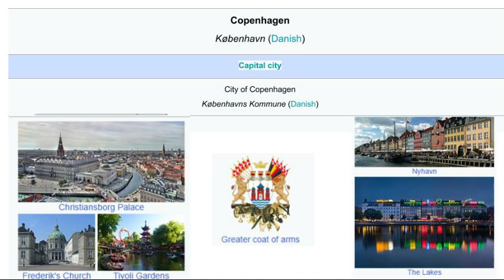List of BWF World Championships medalists (iv) Kids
A way that is important only and is made for kids to grasp easily.